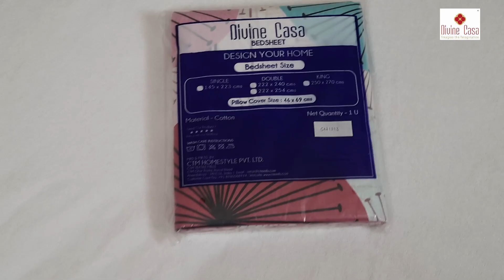Divine Casa Bedsheet Manufacturer In Ahmedabad | Cotton Bed Sheets Online Shopping 2023 (CL1152)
Products used in the video:
Welcome to the Official YouTube Channel for Divine Casa.
Vlogger Reviews, upcoming products, Bedsheets, Blankets, Comforters and so much more.
So put aside your notes, as you now have your own DIVINE CASA digital home decor diary at your behest.

Tried any of the products already from divinecasa? Have additional tips to share?